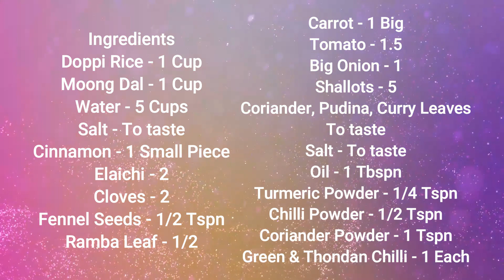Tasty Dal Khichdi | Dal Khichdi recipe in Malayalam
Amazon Best-buy links of some products that I'm using :
Heat Resistance Silicone Spatula Turner Non-Stick Silicone
Kent Hand Blender 300W
Del Monte Tomato Ketchup
DALUCI Non Stick Grill Pan Tandoori Grill
TREO Jelo Designer Glass Bowl
Embassy Stainless Steel Vegetable/Potato/Pav Bhaji Masher with Wooden Handle
Amutha's Multi Court - Tasty Dal Khichdi recipe.